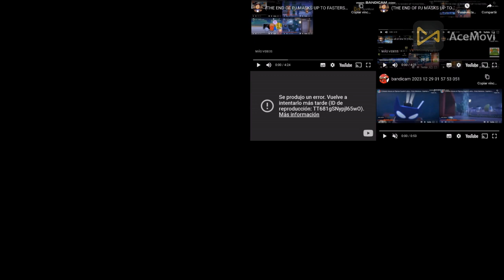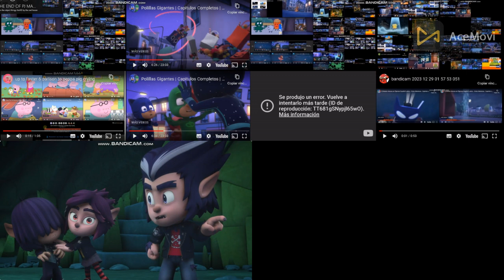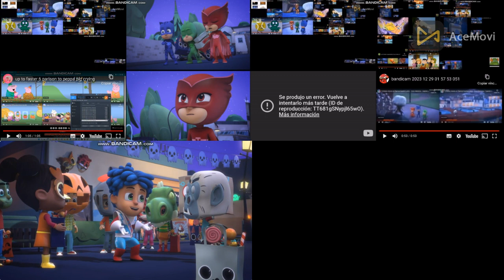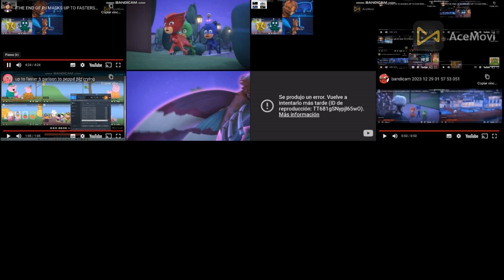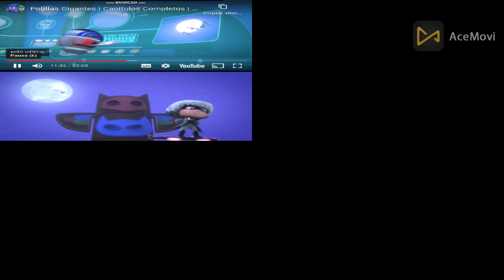(THE END OF PJ MASKS UP TO FASTERS) pj masks all on one 62 (FINAL)